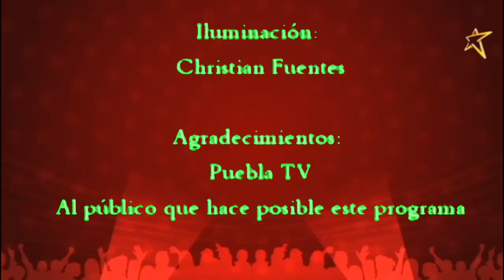Tate Mcrae En Los 40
'greedy' como éxito viral + evolución como popstar + Rosalía como inspiración | LOS40 Entrevista con Tate McRae, estrella internacional del pop. 🌟 La nueva sensación internacional En una reciente entrevista, Tate McRae, la joven artista canadiense que está conquistando el mundo del pop, compartió sus pensamientos sobre su música, su inspiración y su evolución como artista internacional. A continuación, destacamos algunos de los momentos más relevantes de esta conversación. 🎤 ¿Cómo te sientes con el éxito de 'greedy'? ¿Cómo ha sido la reacción del público hacia tu canción 'greedy'? Tate: Ha sido increíble. Nunca imaginé que una canción pudiera resonar tanto con la gente. Me siento muy agradecida de que mi música esté llegando a tantos oyentes a nivel internacional. 💃 La importancia del baile en tu música ¿Qué papel juega el baile en tu actuación y en tu música? Tate: El baile es una parte fundamental de mi expresión artística. Creo que combina perfectamente con el canto y le da un toque especial a las presentaciones. Es algo que quiero seguir explorando y desarrollando en mi carrera internacional. 🎶 Inspiraciones musicales ¿Quiénes son tus principales influencias en la música? Tate: Definitivamente, Rosalía es una gran inspiración para mí. Su forma de mezclar géneros y su estilo único me motivan a seguir creando y experimentando en mi propia música. 🌍 Mirando hacia el futuro ¿Qué planes tienes para el futuro en tu carrera internacional? Tate: Estoy trabajando en nueva música y tengo muchas ganas de hacer más colaboraciones. Quiero que mi música llegue a más rincones del mundo y seguir creciendo como artista internacional. ✨ Mensaje para tus fans ¿Qué mensaje te gustaría dar a tus seguidores? Tate: Solo quiero agradecerles por su apoyo. Sin ellos, nada de esto sería posible. Espero que sigan disfrutando de mi música y que la sigan compartiendo. ¡Gracias por hacer esto posible!